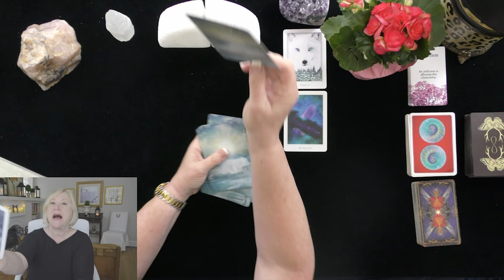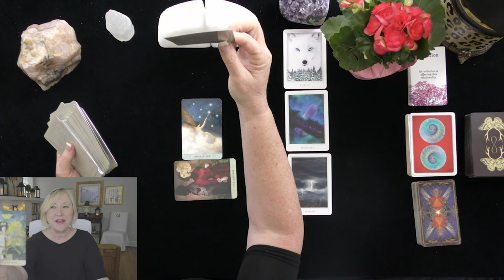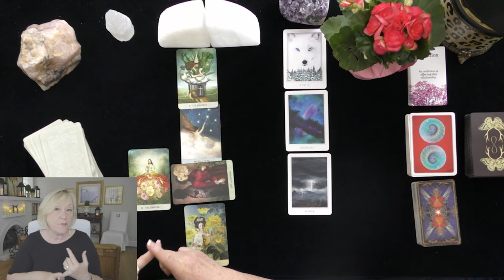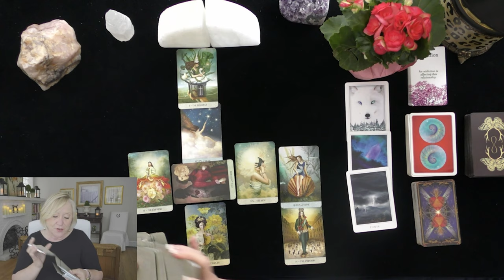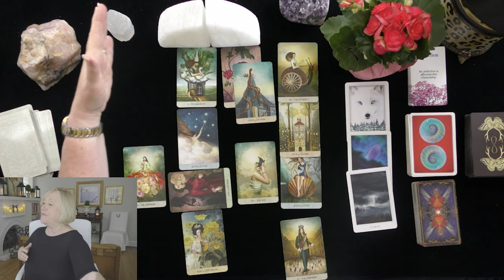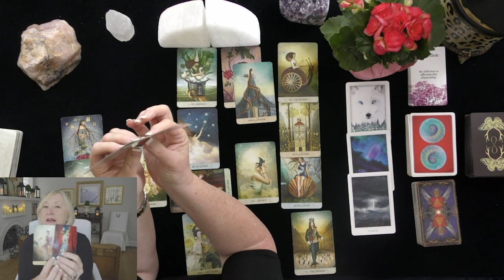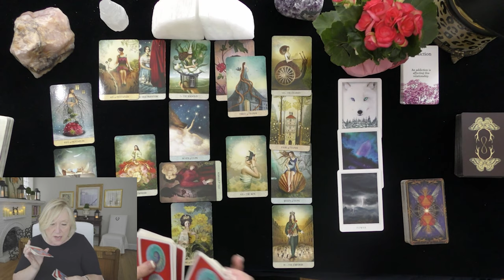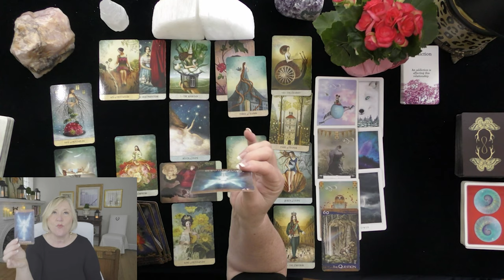ARIES~YOU ARE UNSTOPPABLE! OUTFOXING AN OPPONENT!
ARIES~OUTFOXING OPPONENT; YOU ARE UNSTOPPABLE!~GENERAL TAROT READING JULY, 2021, TODAY, TIMELESS LOVE READING
5 INDEPENDENTLY VETTED READINGS SINCE 2007

OPTIONS INCLUDE:
20 MINUTE VIDEO READING: LOVER'S THOUGHTS FEELINGS, INTENTIONS, & ACTIONS $ 60.
25 MINUTE EX-RETURN VIDEO READING?  $ 75.00
20 MINUTE TELEPHONE READING $ 60.
30 MINUTE EMERGENCY (GUARANTEED WITHIN 24 HOURS OF YOUR PURCHASE TIME LOCAL TO ME. $180.